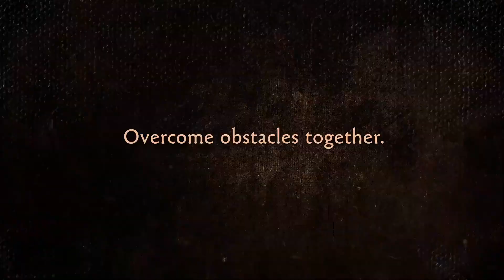Brothers: A Tale of Two Sons Remake - Available Now on PS Store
Guide two brothers on an epic fairy tale filled with discovery, loss, adventure, and mystery.

With their father suffering from a deadly illness, two brothers must bravely set out to find the “Water of Life,” the one cure that can save him. With no option for failure the brothers must rely on each other using their individual skills to protect one another and overcome the obstacles ahead in this unforgettable journey.

A TIMELESS CLASSIC REMADE
Hailed by critics when it was originally released, Brothers: A Tale of Two Sons is back! Faithful to the gameplay and touching story from 2013, Brothers: A Tale of Two Sons Remake features rebuilt characters and landscapes based on the original and has been updated to the latest generation of graphics, performance, and gameplay. Paired with a re-recorded soundtrack with a live orchestra, prepare for an emotional experience that will take your adventure to all new heights.

EMBARK ON A FANTASTICAL EPIC
Solve puzzles, discover hidden stories, traverse dangerous locations, and fight deadly bosses. In single-player mode, navigate this story as both brothers in tandem or play in local co-op with a friend, each controlling one of the brothers as you play together.

GET IMMERSED IN THE EMOTIONAL WORLD OF BROTHERS
Brothers: A Tale of Two Sons is full of hidden details that reward those who seek them out. In addition to the original hidden treats and rich storyline, the remake has added new secrets to be discovered.